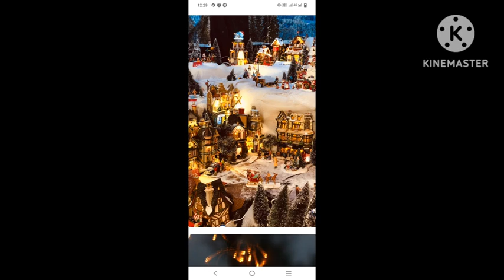cssa Gnanavani 05/01/2023 Piduguralla